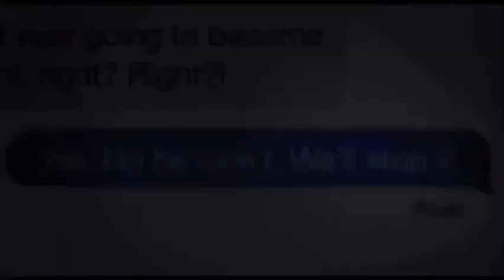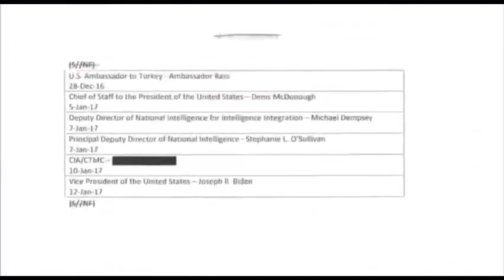Obama Clinton DNC Democrats